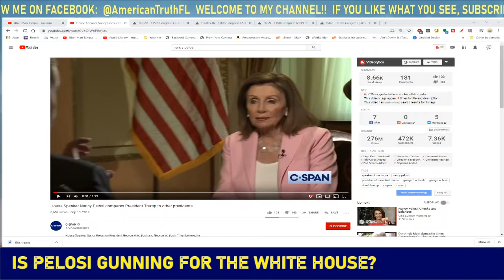Is Pelosi Gunning For The White House? Pelosi 2020??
Is Pelosi Gunning For The White House? Pelosi 2020?? If the articles of impeachment result in a conviction, Pelosi will be the next President of The United States.  Is this the agenda all along? Is Pelosi planning on taking over the white house? Will she succeed?